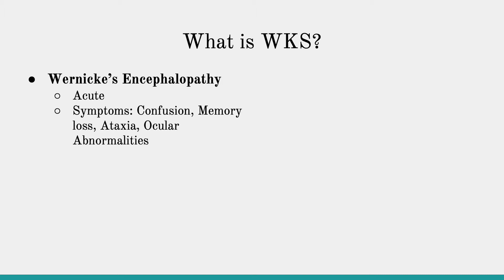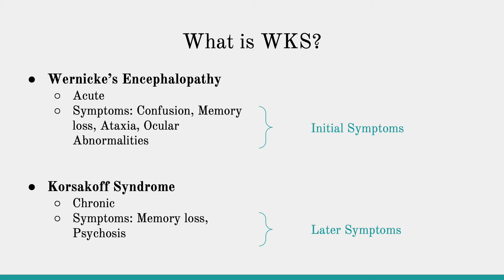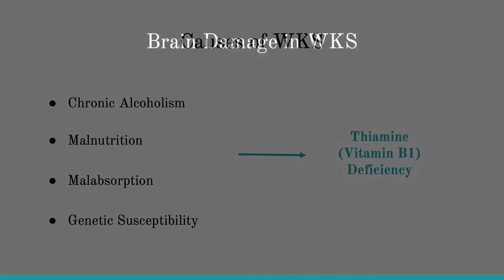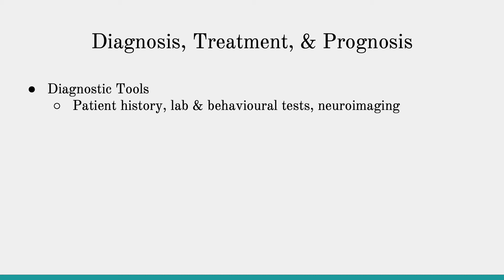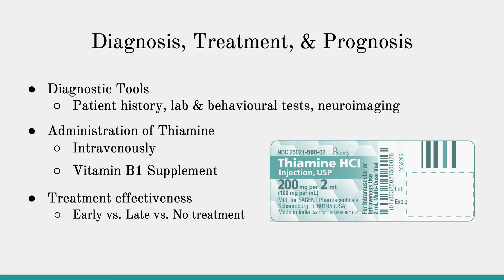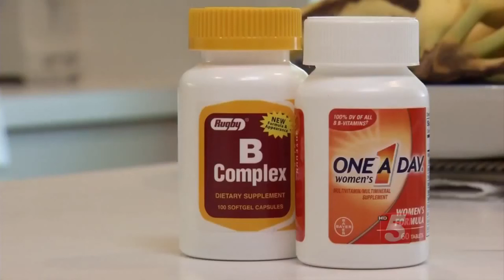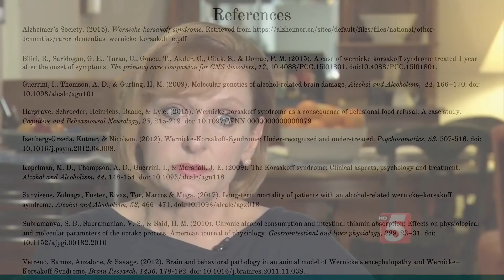Wernicke Korsakoff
A video about Wernicke-Korsakoff syndrome made for a seminar class on neurodenerative disease.